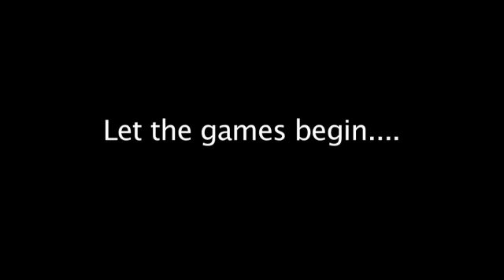38th Annual Hunger Games - Training Scores